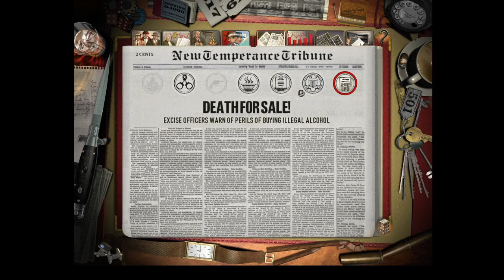Gangsters: Organized Crime (We Run This City)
Old PC game. Gangsters: Organized Crime - Ending... Out with a Bang!